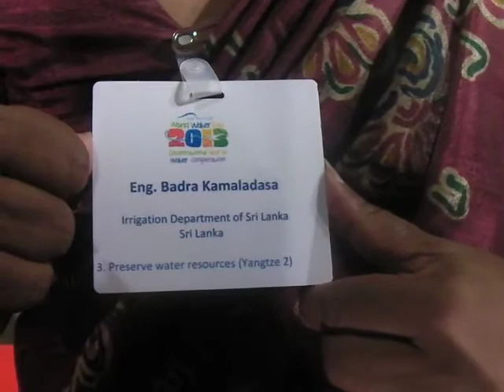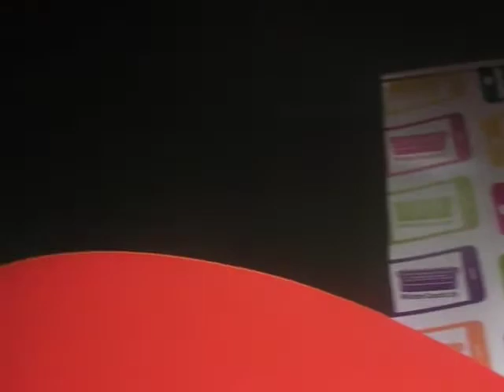Eng. Badra Kamaladasa on the wake up call for water and the involvement of youth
Eng. Badra Kamaladasa from the Irrigation Department, Sri Lanka talks about the wake up call for water and the involvement of youth in water.

Interview by IRC's Cor Dietvorst during the World Water Day 2013 Celebrations in the World Forum, The Hague, The Netherlands.